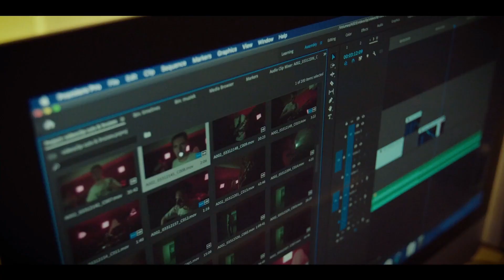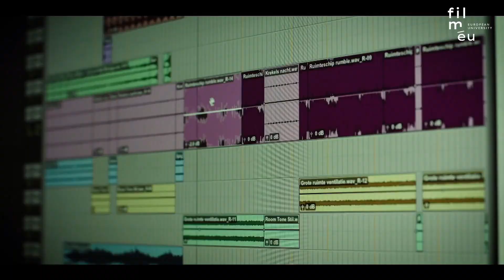FilmEU Talks - Experts on Air with Anda Ackx (BE)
In the FilmEU Talks - experts on air with Anda Ackx, co-founder of Belgian Production House 'Roses are Blue', we tackle topics such as her entrepreneurial journey and the creation of (impactful) non-fiction formats. Roses are Blue is known for their famous TV formats as Down the Road, Durf te vragen (The Hot Seat), The Expedition: Greenland, Restaurant Misverstand (The Restaurant That Makes Mistakes) and many more.

This FilmEU Talk is created by LUCA School of Arts Belgium and produced by 3rd bachelor students in the programme: Film, TV & Video of their LUCA campus Narafi in Brussels.